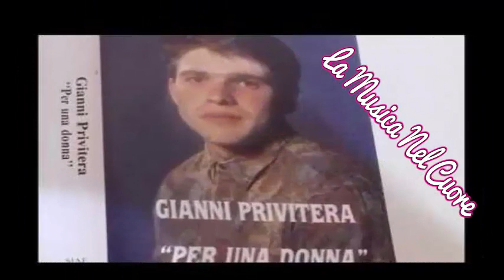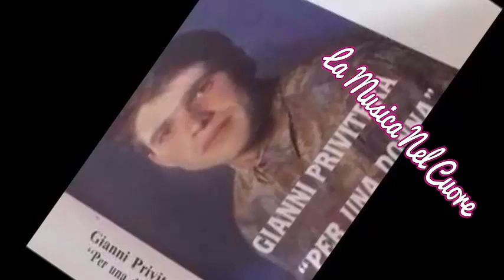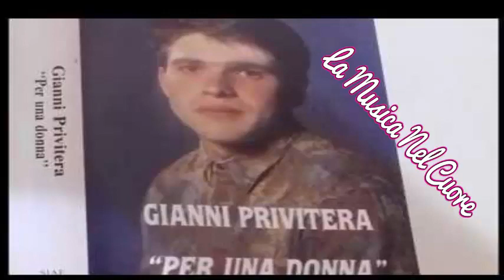Giovanni Privitera Nuie